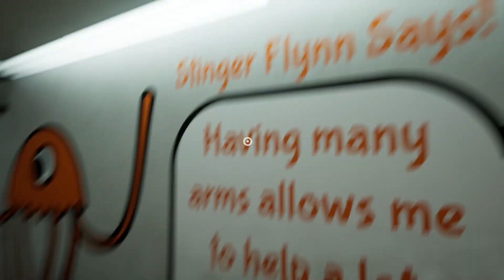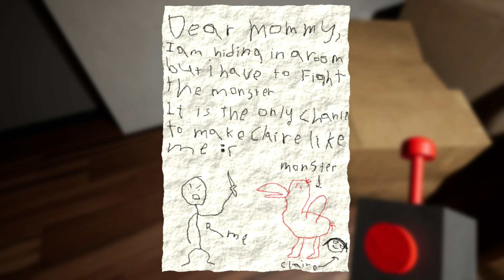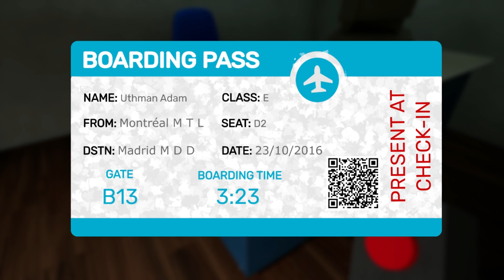怖すぎ幼稚園の世界で大人気のホラーゲーム『 Garten of Banban 』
どーもみなさんこんにちはなるチャンネルチャンネル支配人のなるとです🍥